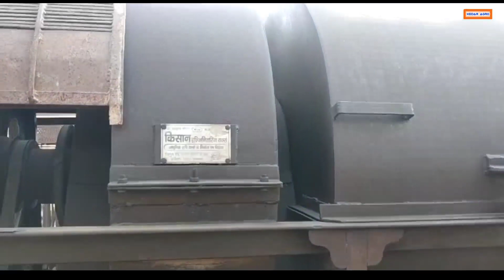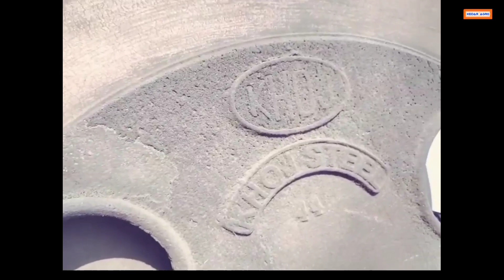न्यू थ्रेसर बिकाऊ है | How make to agriculture threser troli | bhoot Old New | Therser for sell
थ्रेसर Price

गेहूं थ्रेशर प्राइस

पंजाब थ्रेशर प्राइस

गेहूं थ्रेशर कीमत

थ्रेशर मशीन की कीमत

सोनालिका गेहूं थ्रेशर कीमत

पंजाब थ्रेशर मशीन की कीमत

जंगीर थ्रेसर Price

धान थ्रेशर कीमत

गोविन्द थ्रेशर प्राइस

राजस्थानी थ्रेसर की कीमत

गेहूं थ्रेशर कीमत

थ्रेसर Price

पंजाब थ्रेशर प्राइस

गेहूं निकालने की मशीन की कीमत

गोविन्द थ्रेशर प्राइस

मल्टी क्रॉप थ्रेशर की कीमत

गेहूं थ्रेशर प्राइस

पंजाब थ्रेशर मशीन

गेहूं निकालने की मशीन Price

थ्रेसर Price

धान थ्रेशर मशीन की कीमत

गेहूं निकालने वाली मशीन की कीमत

थ्रेसर Price

वर्धमान थ्रेशर

पंजाब थ्रेशर मशीन Price

गेहूं थ्रेशर प्राइस

विश्वकर्मा थ्रेशर मशीन

धान निकालने वाली मशीन की कीमत

थ्रेशर मशीन की जानकारी

पंजाब थ्रेशर मशीन

थ्रेशर मशीन Price

मनोहरपुर थ्रेसर मशीन

गेहूं थ्रेशर मशीन की कीमत

गेहूं थ्रेशर प्राइस

गेहूं काटने की मशीन कीमत

विश्वकर्मा थ्रेशर मशीन

पंजाब थ्रेशर मशीन

मनोहरपुर थ्रेसर मशीन

राजस्थानी कटर थ्रेशर

न्यू विश्वकर्मा

चोमू थ्रेसर

सेकंड हैंड थ्रेसर

राजस्थानी थ्रेसर की कीमत कितनी है

मनोहरपुर थ्रेसर मशीन

सेकंड हैंड थ्रेसर

कटर थ्रेशर की कीमत

सेकंड हैंड थ्रेसर बिकाऊ

चोमू थ्रेसर

भूत थ्रेशर

भूत वाले की कटर थ्रेशर

अजीतगढ़ थ्रेसर मशीन

पंजाब थ्रेशर मशीन

OLX second hand thresher

OLX thresher Rajasthan

कटर थ्रेशर

OLX thresher in up

सेकंड हैंड ट्रैक्टर मध्य प्रदेश

चोमू थ्रेसर

मूंगफली थ्रेशर कीमत

OLX टेक्टर बिकाऊ

सेकंड हैंड ट्रैक्टर ट्राली

सेकंड हैंड ट्रैक्टर बिकाऊ

सेकंड हैंड ट्रैक्टर जबलपुर

पुराने ट्रैक्टरों की नीलामी जबलपुर 2019

किसान ट्रैक्टर बाजार जबलपुर

Olx पर इंदौर के ट्रैक्टर आज के

इंदौर ट्रैक्टर मंडी

न्यू थ्रेसर सस्ती

कटर थ्रेशर

OLX thresher Rajasthan

OLX thresher Rajasthan

OLX टेक्टर बिकाऊ

Olx tractor

OLX पुराना ट्रैक्टर

पंजाब थ्रेशर मशीन

OLX tractor MP

OLX tractor Barmer

OLX ट्रैक्टर बाड़मेर 241 रेट

Second Hand Tractor in Rajasthan

ओल्क्स भोपाल ट्रेक्टर

OLX tractor narsinghpur

ओल्ड ट्रेक्टर फॉर सेल इन हरयाणा

Second Hand Tractor Balaghat

Second Hand Tractor in Bhopal

Old Tractor in Ujjain

Tractor junction राजस्थान

Purane Tractor MP

OLX thresher Rajasthan

Olx thresher jhunjhunu rajasthan

OLX thresher Punjab

OLX thresher cg

OLX thresher Bihar

OLX thresher Haryana

OLX thresher Gujarat

OLX second hand thresher MP

OLX thresher Maharashtra

Thresars OLX

OLX thresher Rajasthan

OLX tractor in haryana

OLX thresher Punjab

OLX tractor haryana holland

OLX tractor haryana Punjab

Eicher tractor OLX haryana

Thresher Price in Haryana

OLX thresher cg

Olx tractor haryana john deere

Swaraj tractor olx haryana

OLX thresher Rajasthan

OLX टेक्टर बिकाऊ

Olx tractor

OLX पुराना ट्रैक्टर

पंजाब थ्रेशर मशीन

OLX tractor MP

OLX thresher Rajasthan

OLX thresher Punjab

Thresars OLX

OLX thresher Maharashtra

OLX thresher Haryana

OLX thresher Bihar

OLX thresher odisha

Thresher Machine price in Gujarat

OLX thresher Rajasthan

OLX thresher Haryana

OLX thresher cg

OLX thresher Gujarat

Punjab Thresher Price

Olx thresher in bihar

OLX thresher Maharashtra

OLX thresher odisha

Punjab Thresher Machine

Multicrop Thresher Manufacturer in Punjab

OLX thresher Punjab

Punjab Paddy Thresher

Punjab Deluxe Thresher Price

Dashmesh Thresher Price list

Golden Punjab Haramba Thresher Price

Punjab Paddy Thresher Price

Punjab tokri Model thresher Price

Punjab Multicrop Thresher

Best Wheat Thresher in India

Haramba Thresher Price in Punjab

Thresher Price in India

Wheat Thresher Price in India

New Model Thresher

Mini Thresher Machine Price in India

Multicrop Thresher Price in India

Haramba Thresher Price in India

Sonalika Thresher Machine Price

Second hand Thresher Machine

Tractor Thresher Price

Electric Thresher Machine Price

Rice and Wheat Thresher Machine Price